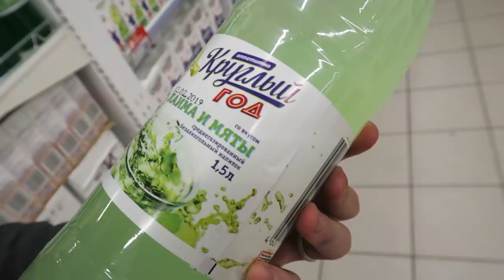ЧЕЙ ОБЕД ДЕШЕВЛЕ - ПОЛУЧИТ ПРИЗ! ОБЕД ШКОЛЬНИКА ЗА 50 рублей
Школьники соревнуются за приз. Можно сказать, битва за огромный подарок. Чей бич обед будет самым сытным и дешевым - получит приз! Что купит школьник в Карусель?